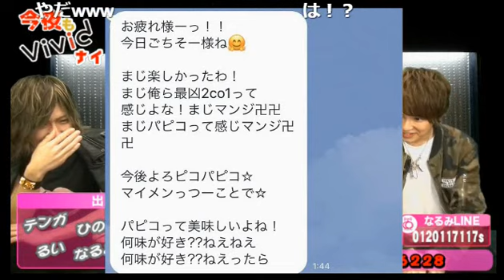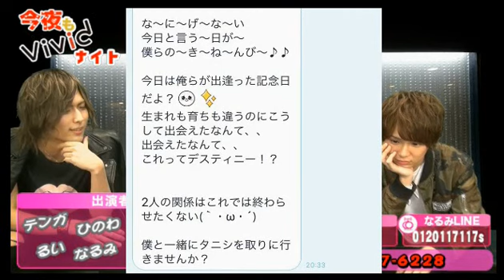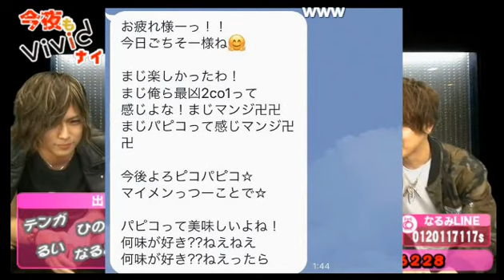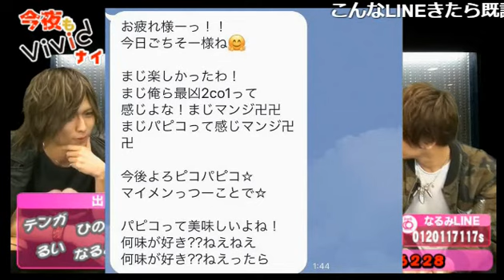LINEのセンスどうなのキミ〜！part.2今夜もvividナイト Vol.19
TOP DANDY vividの【今夜もvividナイト】 (17/3/17)
TOPDANDYの冠を持つgroupdandyの直営店舗TOPDANDY vividがついにNIGHTTubeに！！
今までの放送とは何もかも全てが違う…今夜もvividナイト
イケメン勢揃いのキャスト達が今夜もリスナーを“ビビッ”とさせちゃうぞ！！
《出演》
天我、なせばなるみ、Luna Rui、ひのわ
《店舗情報》
TOP DANDY vivid(1部)
東京都新宿区歌舞伎町1-2-13 新光ビル4F